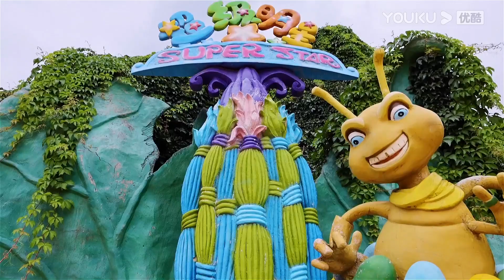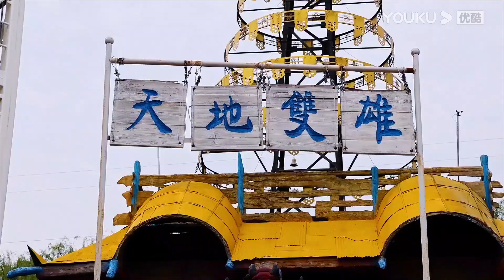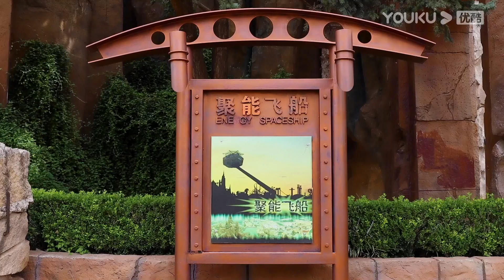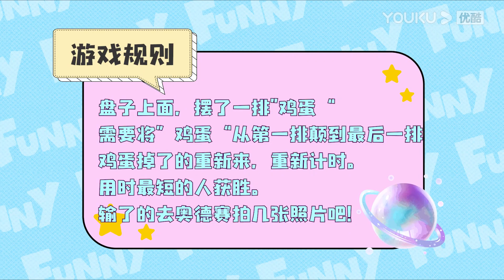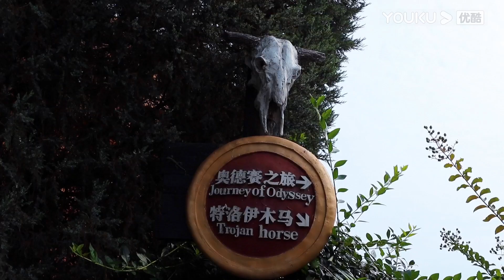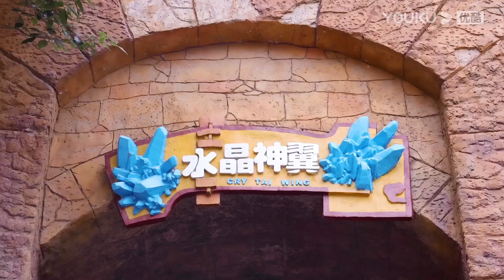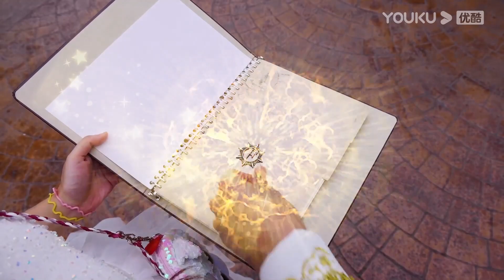【蕃尼看世界】EP18 加长版 马树勇闯难关守卫悦儿公主 | 亲子游玩攻略 | YOUKU KIDS | 优酷少儿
简介：《蕃尼看世界》是一档专门为孩子和家长打造的体验类真人秀节目。体验官悦儿、马树将寻找世界上最神奇、最有趣的地方，带给孩子和家长身临其境般的沉浸式体验。在节目里，悦儿和马树会通过探店、参观、游览、挑战、游戏等方式，带小孩子们认识各种新奇、有趣的事物，同时为家长们提供优质、实用的亲子游玩攻略。